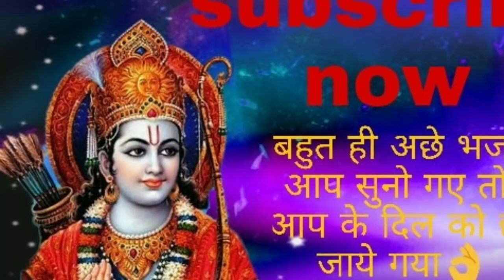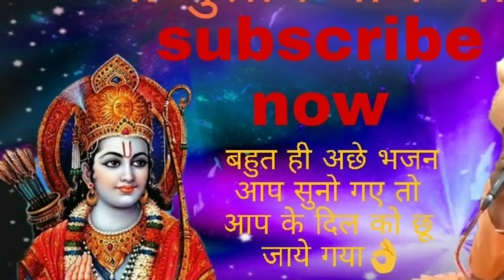Gulab nath ji // राम रिजाया थारी आत्मा रीजे // hart touching भजन //भजन अछा लगे तो subscribe करे